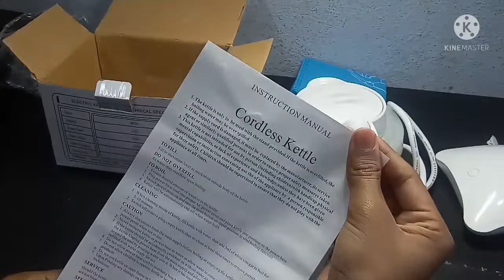FOLDABLE TRAVEL KETTLE UNBOXING | SUNABH UNBOXING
ELECTRIC KETTLE FOR TRAVEL USE